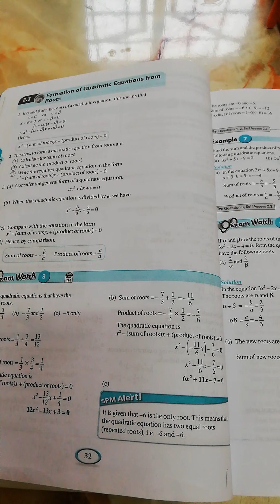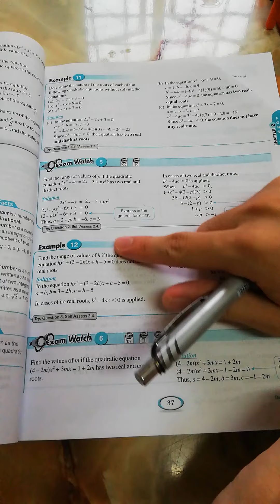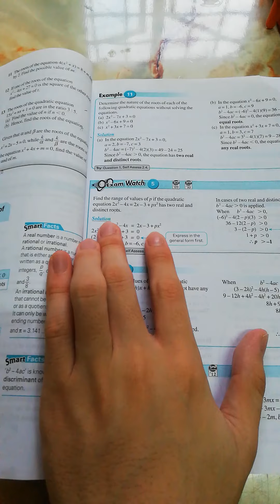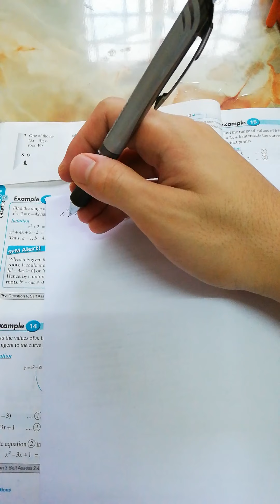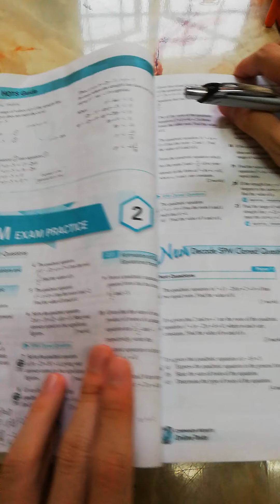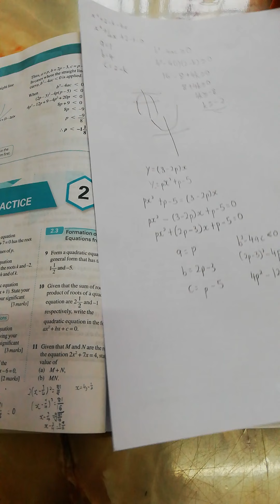Add maths f4 quadratic equations